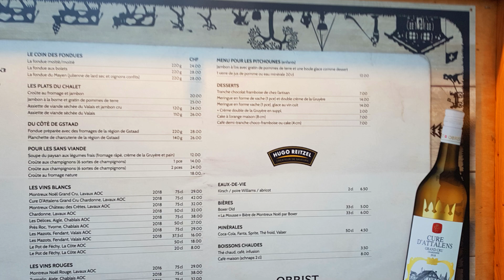Montreux Switzerland Christmas Market and the Flying Santa Claus / Freddie Mercury Statue Montreux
My pre-Covid Montreux experienced.

Instagram             filipinatraveller
Facebook Page   Filipina Traveller TV
Facebook             Bambit Baconawa